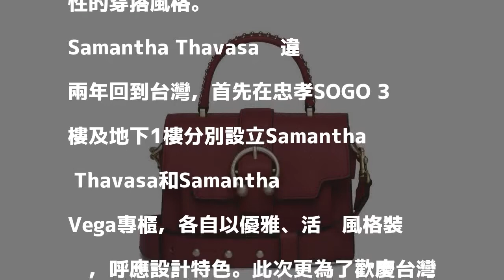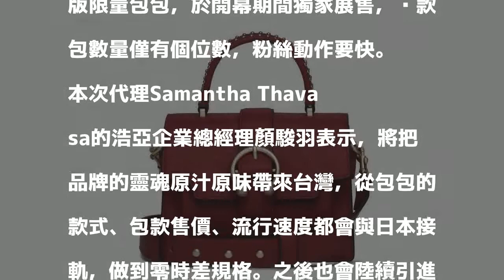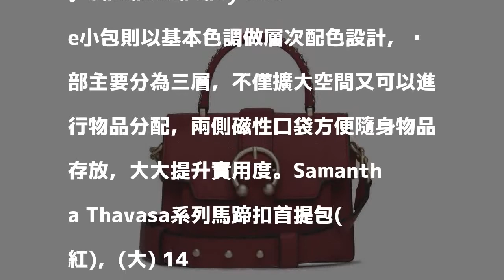日本「小香奈兒」絕版包 台灣買得到！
發表評論評論如下。